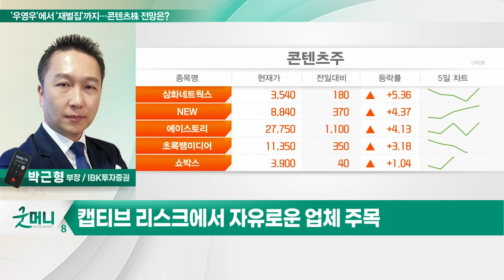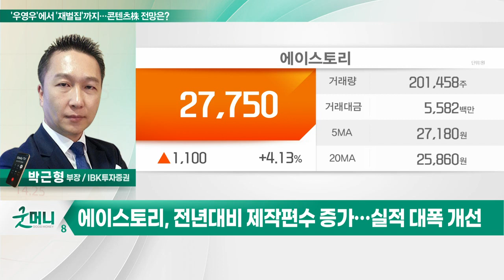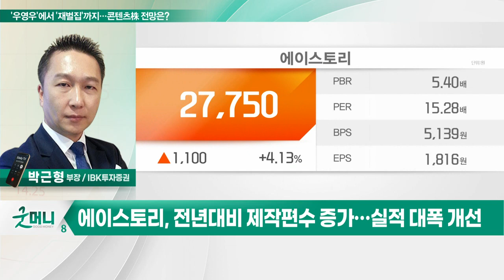에이스토리(241840)... '우영우'에서 '재벌집'까지… 콘텐츠株 올라타볼까?_투자 인사이트 (20221222)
Q. '우영우'에서 '재벌집'까지… 콘텐츠株 올라타볼까?
- 콘텐츠株, 연말 연초 상승… 계절적 특성 존재
- 한한령 해제 기대감, 중장기적 관점
- 글로벌향 성과 순항 VS 광고 침체 따른 편성 축소 우려
- 캡티브 리스크에서 자유로운 업체 주목

- 자체 IP 라인업 본격화
- 전년대비 제작편수 증가… 실적 대폭 개선
- PER 14배로 주가 저평가 영역